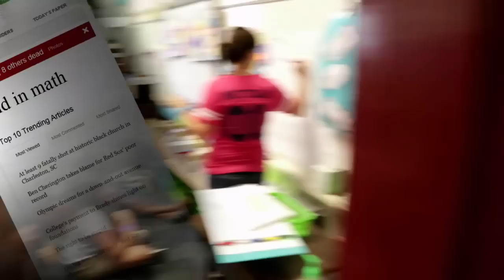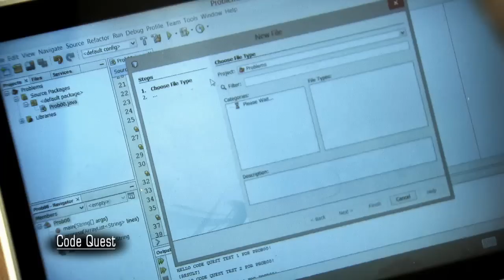Inspiring Students with STEM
Lockheed Martin is dedicated to inspiring students to pursue STEM related fields. This video highlights some of our efforts in Marietta, Georgia.